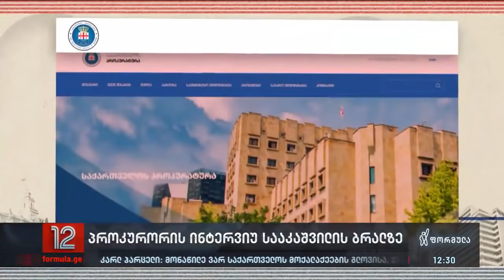პროკურორის ინტერვიუ სააკაშვილის ბრალზე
▪️ პროკურატურა აცხადებს, რომ ვალერი გელაშვილის ცემის, TV იმედისა და გაფლანგვის საქმეებზე, მიხეილ სააკაშვილის წინააღმდეგ, საკმარისი მტკიცებულებები აქვთ